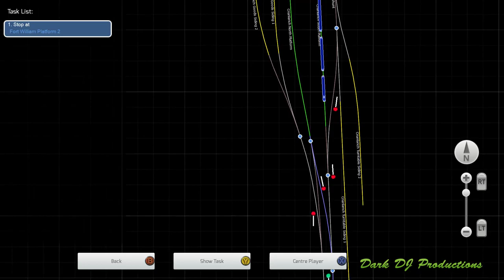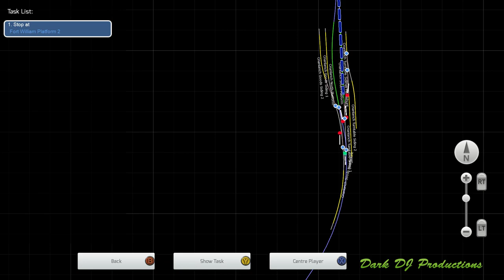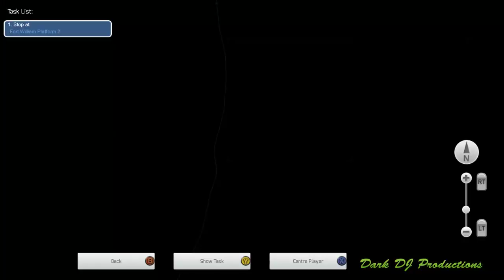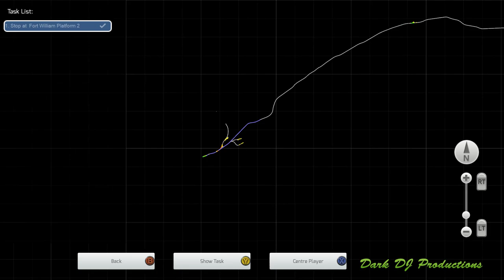TS2020 | Dark Drives... | WHL South | Helensburgh to Fort William | Live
Dark attempts to actually complete the run from Helensburgh to Fort William!